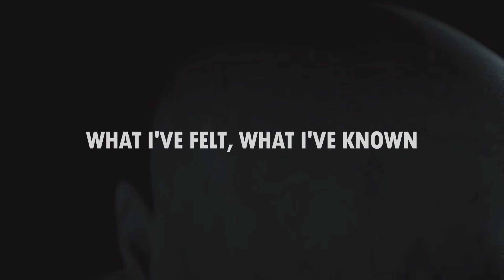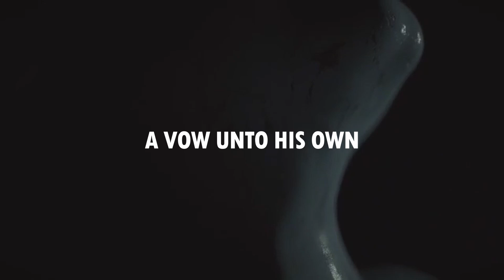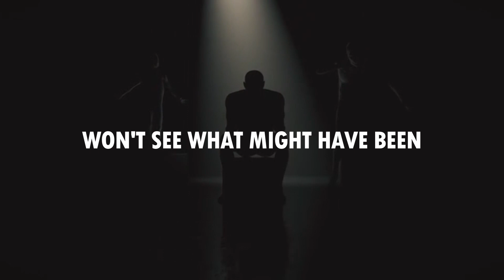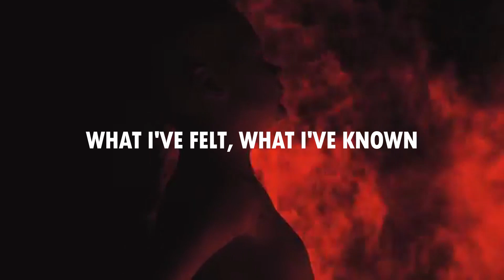Vishal Dadlani & Shor Police - The Unforgiven (from The Metallica Blacklist) [Substatik Mix 1]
All the respective credits from the original video.

All profits from this song go to Metallica’s All Within My Hands Foundation and The Dharavi Dream Project.

Here is another remix I made for the song. This time without the DIVINE's rap part. I wanted to know how the song would sound like without that fragment. This remix was made by curiosity and artistic purposes but keeping in mind the respect for the original artists.

Lyrics:
What I've felt, What I've known
Never shined through in what I've shown
Never be, Never see

New blood joins this Earth
And quickly he's subdued
Through constant pained disgrace
The young boy learns their rules

With time the child draws in
This whipping boy done wrong
Deprived of all his thoughts
The young man struggles on and on, he's known
A vow unto his own
That never from this day
His will they'll take away

Won't see what might have been
Never free, Never me
So I dub thee unforgiven

They dedicate their lives
To running all of his
He tries to please them all
This bitter man he is

Throughout his life the same
He's battled constantly
This fight he cannot win
A tired man they see no longer cares
The old man then prepares
To die regretfully
That old man here is me. Yeah!

What I've felt
What I've known
Never be
Never see
What I've felt
What I've known
Never free
Never me

All the credits and licenses belong to Universal Music India. I'm not using this video for profit.